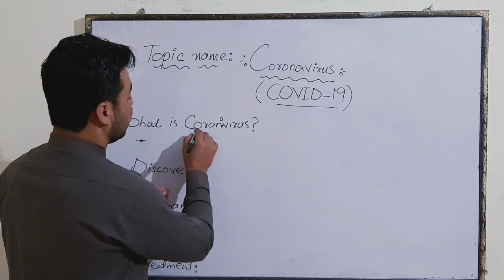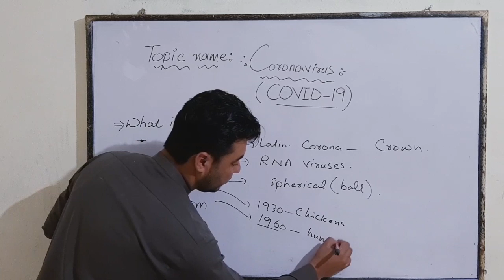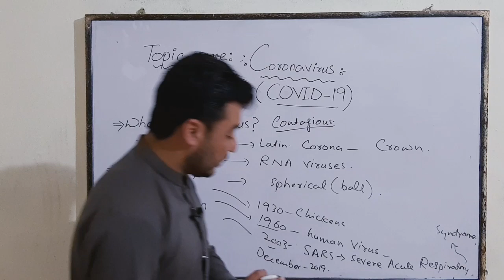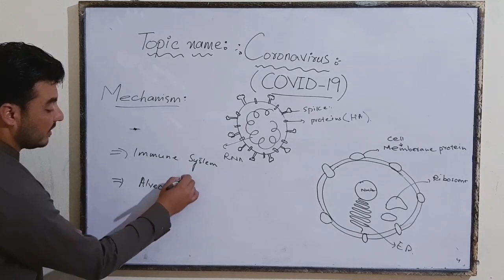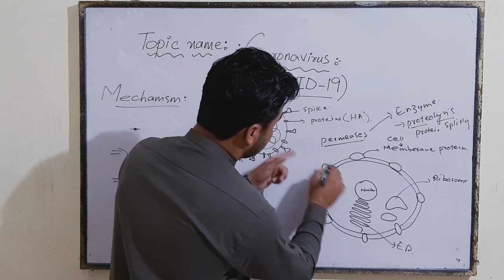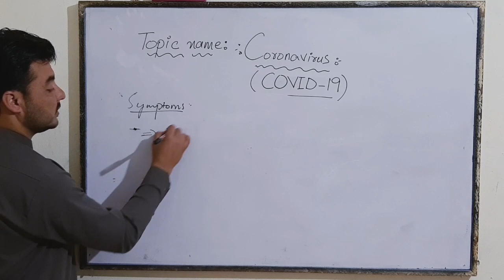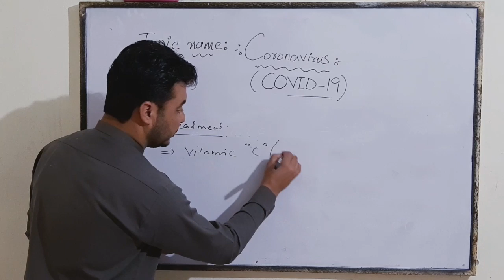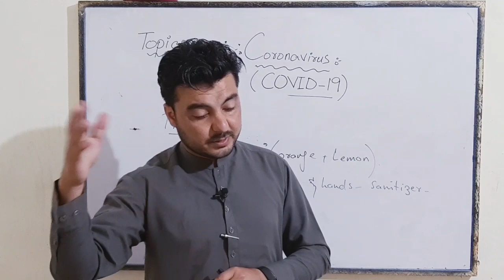coronavirus explained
Coronavirus ,history ,mechanisms how they attack on host cell ,precautionary measures and treatment.